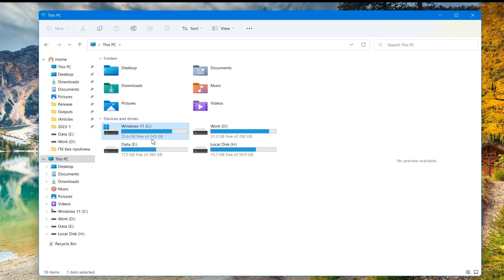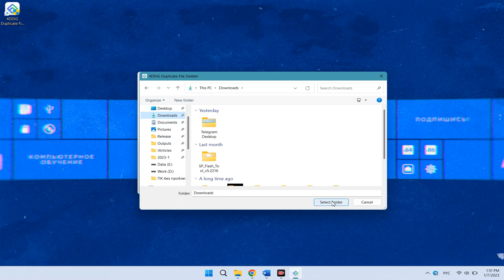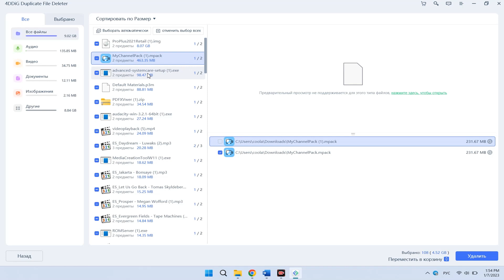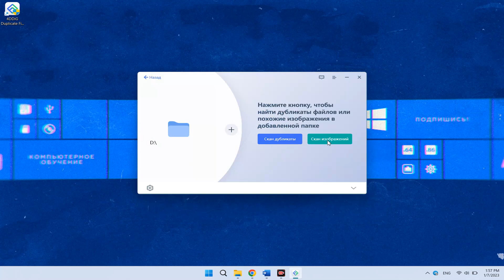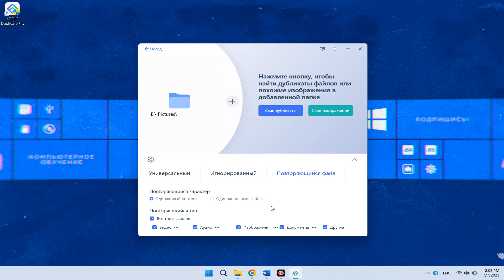Лучшая программа поиска дубликатов файлов и удаления - 4DDiG Duplicate File Deleter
Лучшая программа поиска дубликатов файлов и удаления на Windows/Mac? Попробуйте скачать 4DDiG Duplicate File Deleter бесплатно

4DDiG Duplicate File Deleter поможет быстро находить дубликаты файлов со 100% точностью.
Предпросмотр для удаления дубликатов файлов с Windows / Mac / USB / SD-карт / внешних жестких дисков / сетевых дисков / Google Диска за считанные секунды!
Также с ней вы сможете сохранить фотографии, видео, аудио, документы и другие файлы в упорядоченном виде и улучшить поиск файлов, освободить место на диске и повысить производительность.
Настройте критерии поиска, выбрав файлы или папки для включения или исключения.

(нужно только перейти по ссылке в телеграм, запустить бота и следовать его инструкциям)
(вы получите доступ к специальной группе в телеграм)